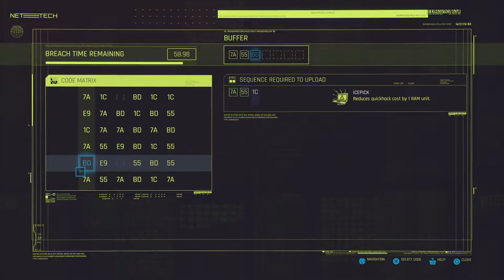Giving Adam Smasher What He Deserves - Cyberpunk 2077 Edgerunners Anime DLC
The music used in the video is 'No.2 Remembering Her' by Esther Abrami